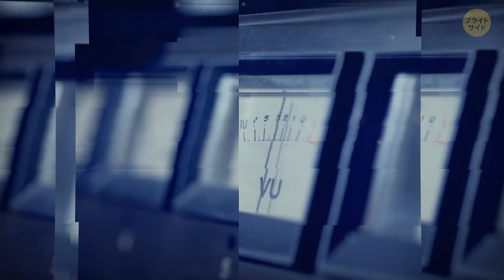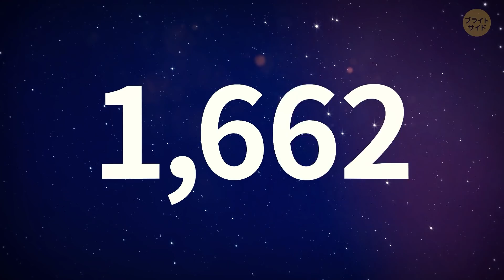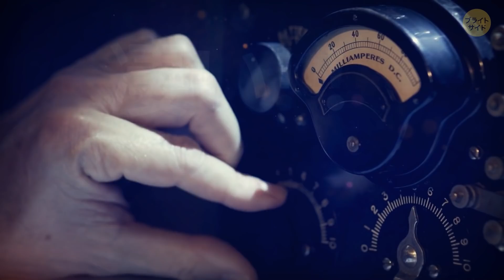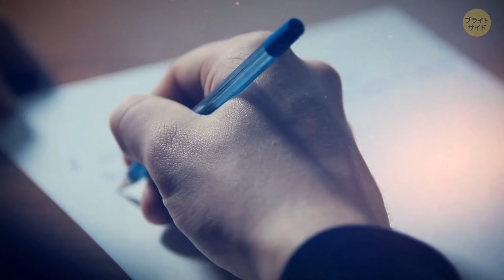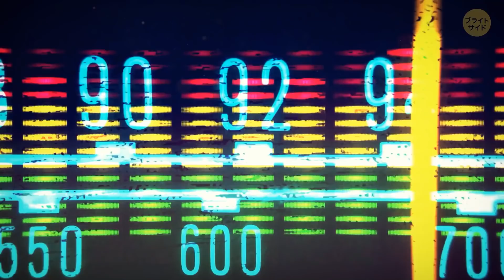科学者たちに衝撃を与えた宇宙の彼方からの不思議な信号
宇宙には、説明のつかない現象や、奇妙な出来事や、現在の科学では説明できないことがたくさんあります。 最近、天文学者たちを困惑させた出来事の1つに、プロキシマ・ケンタウリからの奇妙な信号があります。 これらの信号は、現在分かってる電波源とはパターンが異なっているのです。 ここでの質問は、それにどのような意味があるのかということ...